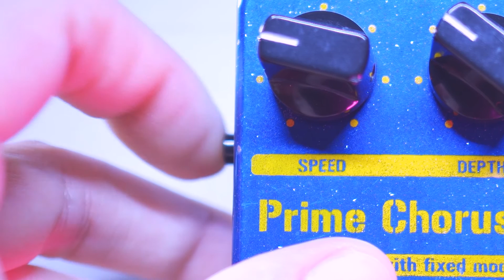【JC120系コーラス】究極のアナログコーラスエフェクター！ /【TRIAL / Prime Chorus】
本日は、大阪発のハンドメイドエフェクターブランドのTRIALの代表機種「Prime Chorus」の紹介です！！
JC120の音を参考にし、トライアルさんが研究に研究を重ねて誕生した究極のアナログコーラスエフェクターです！本機は濃厚でアルペジオなどで雰囲気を作るには抜群のエフェクターです。また、No Vibeモードでは揺れないコーラスが作り出せます。個人的にNo Vibeモードのエフェクトが大好きです！
興味のある方は是非試してみてください！！

・TRIAL / Prime Chorus

・BOSS DC-2W DimeDC-2W